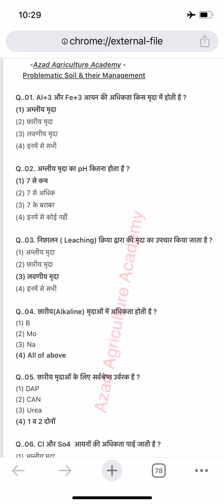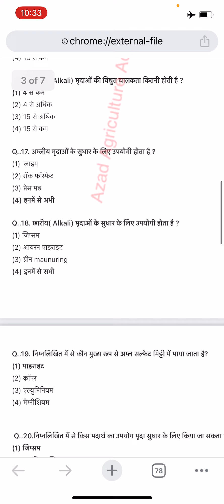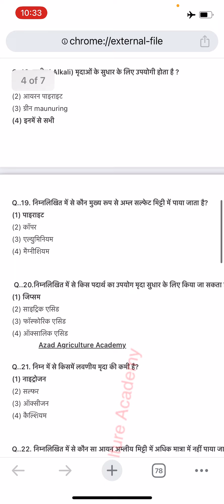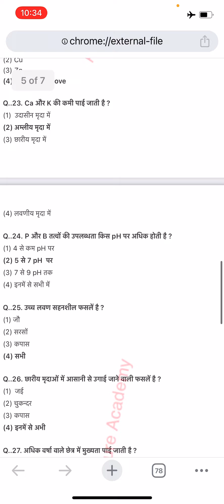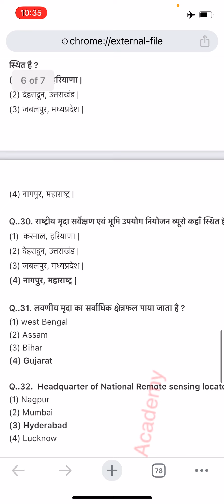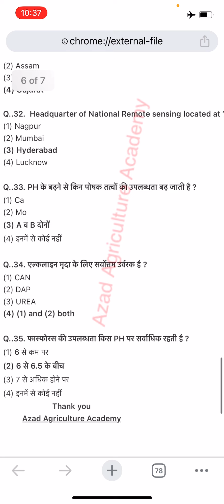Problematic Soil and Their Management Objective Questions | Bsc. (Ag) 4th semester objectives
Problematic Soils of India | भारत की समस्याग्रत मृदाएं | अम्लीय मृदा | मृदा विज्ञान | Soil Science